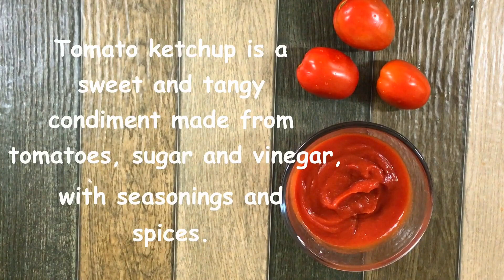Tomato Ketchup I Easy Recipe I Sauce and Spread Series #2 I Tomato Sauce I Sweet Tomato Ketchup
Tomato ketchup is a sweet and tangy condiment made from tomatoes, sugar and vinegar, with seasonings and spices. The word ketchup actually came from the Hokkien Chinese word  “kê-tsiap”.

Cut the tomato’s into half
Remove the green portion
Garlic- 4
Take a muslin cloth
Cinnamon- 1 small
Cloves- 2
Make a small sack and securely tie it with a thread
Close the lid and cook till tender
Remove the spice bundle
BLEND
Strain out skin and seeds from the tomato purée
Vinegar- 1 ½ tbsp.

SPOON TEST
Dip a steel spoon into the sauce
Draw a line with a finger
If it’s not flowing, it’s ready

Since preservatives are not used in this recipe, it has a shelf life of 2 weeks and need to be refrigerated

For bottling the Ketchup, fill it in a disposable piping bag and transfer to the desired bottle.

# 12